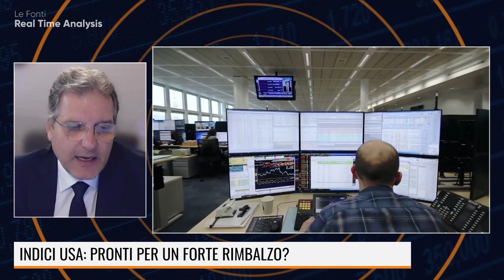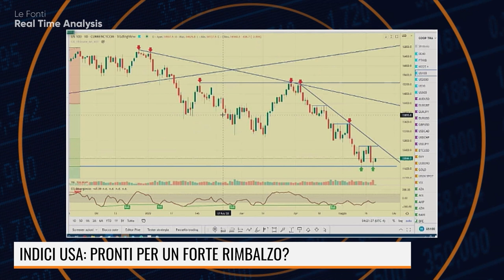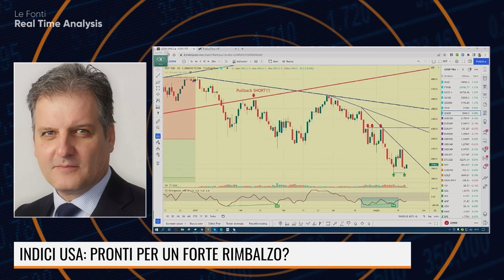INDICI USA: PRONTI PER UN FORTE RIMBALZO?